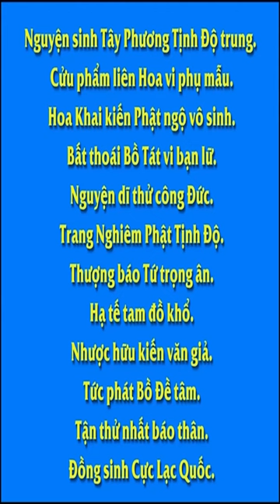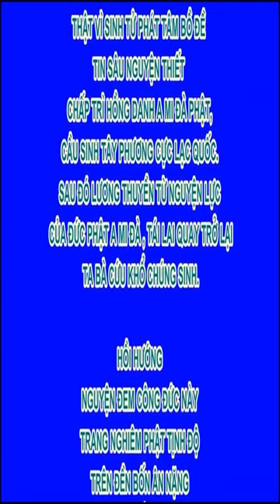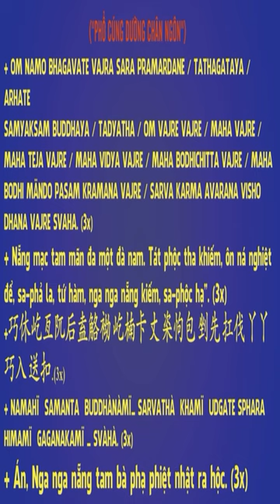Bát chánh đạo